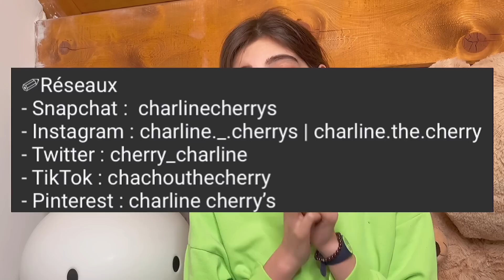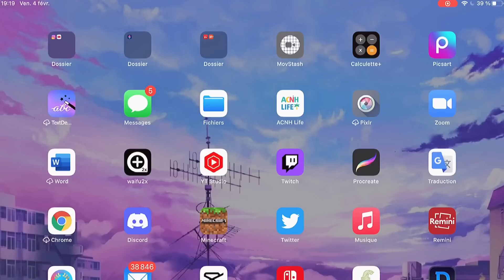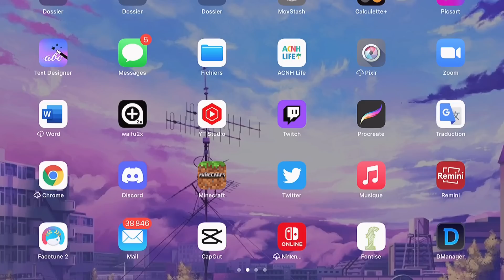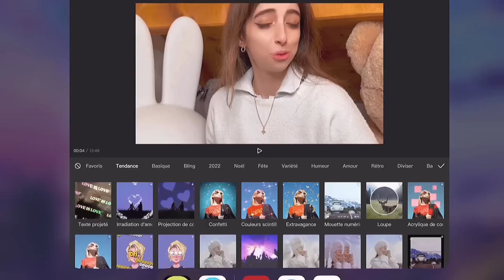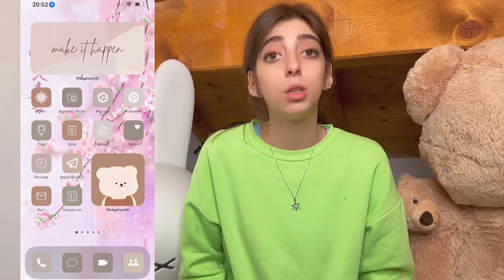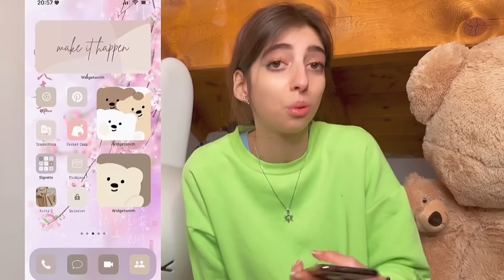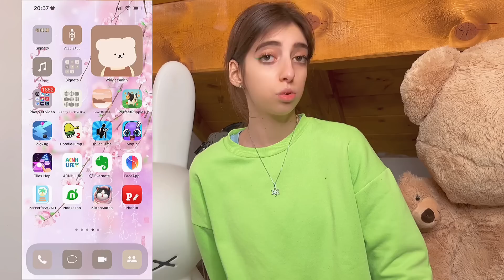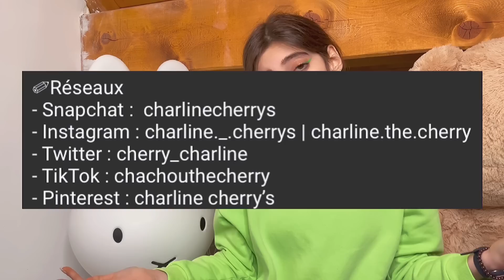WHAT’S ON ✨MY IPHONE 13 PRO MAX, MAC BOOK PRO, IPAD AIR✨ LA VÉRITÉ !💸